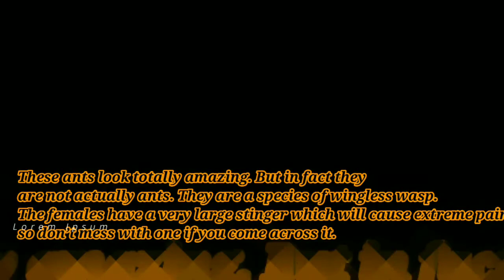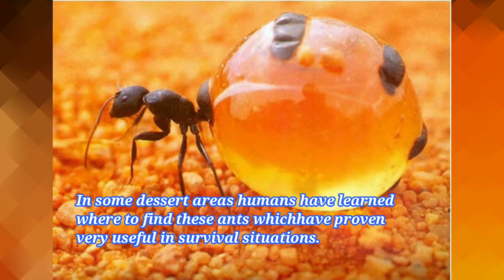Ten Rare Ants on Earth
1. Turtle Head Ant Turtlehead ants are part of the Cephalotes, a broad genus of ants. It`s strange shape head is used as a door to plug gaps in wood. They live in parts of south and central America.

2. Thistledown Velvet Ant Thistledown ants are part of the Dasymutilla genus. They can be found in the southern Untied states and down in Mexico. They can deliver a very nasty sting despite their cute appearance.

3. Armored Arboreal Ant These ants spend their life in the tree tops. They are found in both the United states and Africa. They have a very tough shell for protection hence their name.

4. Blue Velvet Ant These ants look totally amazing. But in fact they are not actually ants. They are a species of wingless wasp. The females have a very large stinger which will cause extreme pain, so don’t mess with one if you come across it.

5. Red Velvet Ant Very similar to the blue velvet ant as listed above. Another very painful stinging insect so best stay clear if you ever see one.

6. Fish Hook Ant This strange looking ant is from Cambodia. It has three pairs of barbed hooks along it`s body and just like a real fish hook if you get impaled it`s tricky to remove.If attacked by a larger predator these ants all link together to make an impenetrable mass.

7. Giant Amazon Ant Probably the most scary of all the ants on our list. This ant is an absolute giant and also has an incredibly painful sting. They live in the Amazon region of south America and be thankful that you don’t. They are not as common as there famous relative the bullet ant but are much larger and can grow to 1.6 inches in length making them the largest ant in the world.

8. Glider Ant These ants also live in trees and have developed a method of getting from one tree to another by gliding. Their flat body shape lets them pick up the breeze and effortless glide from one tree to the other throughout the forest.

9. Honey Pot Ant These ants gorge themselves on plant nectar to the point where their abdomens swell to an enormously crazy size. In times of famine or drought other ants in the colony will line up to receive their share of the excreted sweet liquid. In some dessert areas humans have learned where to find these ants which have proven very useful in survival situations.

10. Panda Ant This may seem like a cute little ant but it is one of the most deadly ants in the world. They are nicknamed cow killers and you can imagine why.Cows have been known to wonder too close to the Panda Ant`s nest and are quickly swarmed by these little terrors that sting the cow so much it`s enough to kill it.